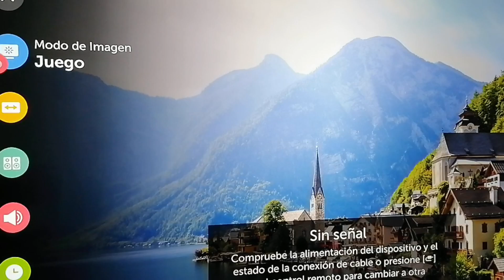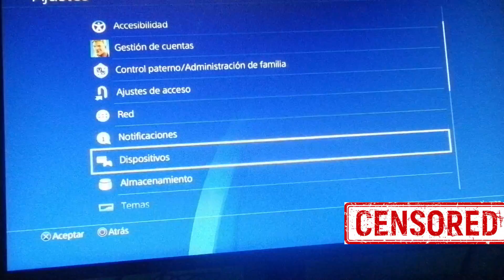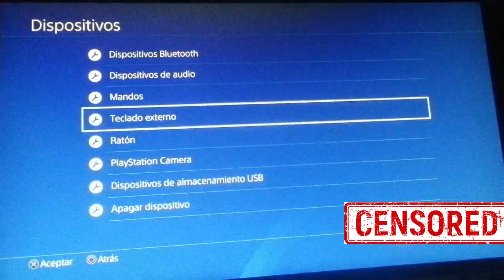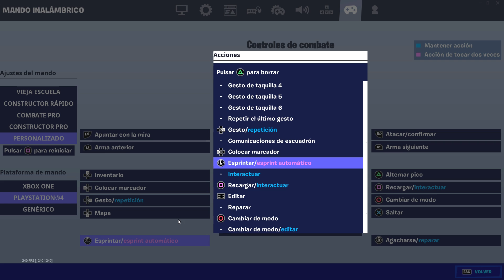Como QUITAR el INPUT LAG en CONSOLA Y PC en FORTNITE (PS4/XBOX/SWITCH) /Elimina el delay en mando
Elimina todo el delay que tienes de tu consola y pc sin tener que usar programas externos!

🟣 MI canal de twich (este domingo hay sorteo y torneo en directo )

🔴 Usa el JOHSS EN LA TIENDA DEL FORTNITE 😉 QUE ENSERIO ME AYUDARIA MUCHO.

NO OLVIDEN ACTIVAR LA 👉🔔 PARA NO PERDERTE LOS NUEVOS VIDEOS 🤫

Siganme para tenér la mejor sensibilidad de fortnite 🤫

Si quieres que te ayude con alguna duda hablame al instagram para ayudar bro 😉

input lag
fortnite
fortnite como quitar el input lag
como mejorar
como reducir el delay en fortnite ps4
input lag fortnite
como eliminar el imput lag en fortnite
como reducir el input lag en ps4
como no tener input lag
input delay fortnite
como reducir input lag ps4
como quitar input lag xbox
input delay
como sacar el input lag en ps4
como quitar el delay del teclado en ps4
como quitar el delay en ps4
como quitar el delay en fortnite ps4
ps4
xbox
pc